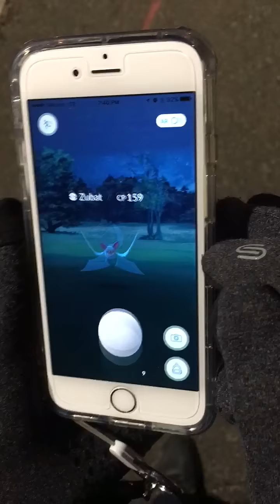포켓몬고 커브볼 던지는 법. (주벳)